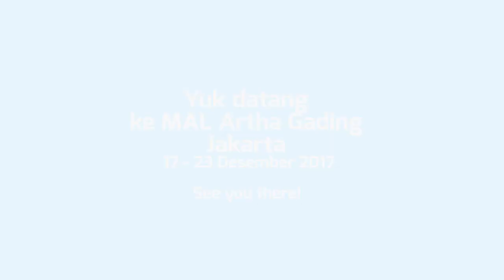Day 1 - A Super Christmas with Superbook @Mall Artha Gading 17 - 23 Desember 2017